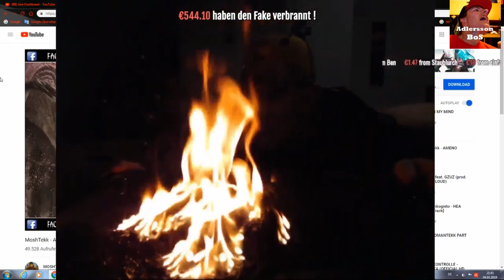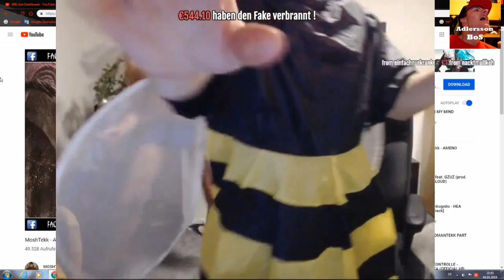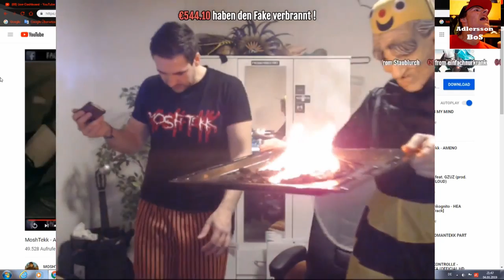Die Perücke muss brennen!